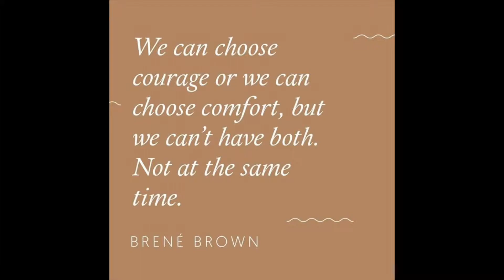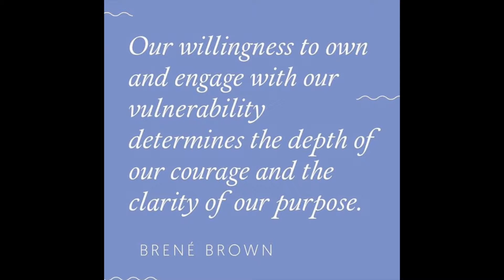Resurrecting Life: Resurrecting Purpose